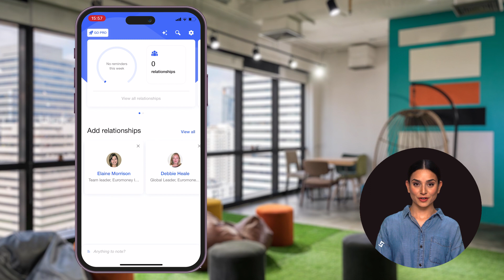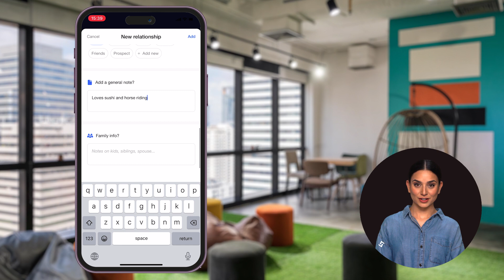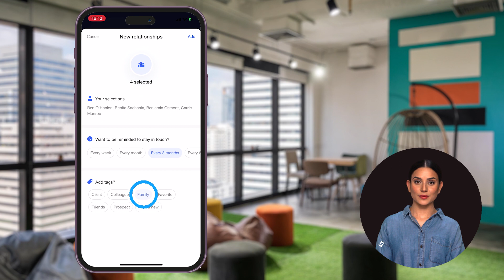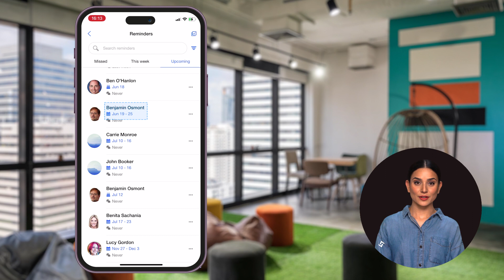Getting started with Covve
A short tutorial on getting started with Covve. Adding your first relationships and reviewing your reminders schedule.